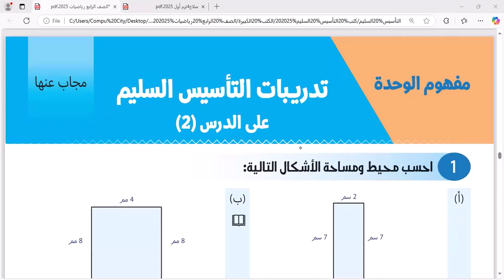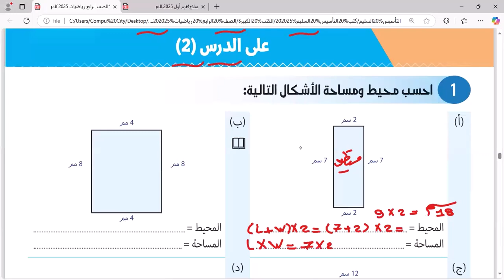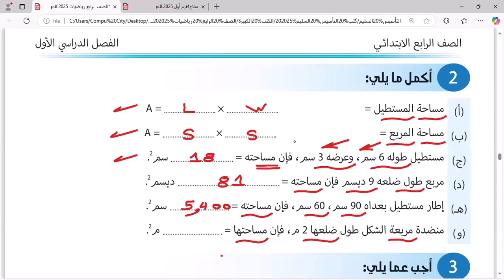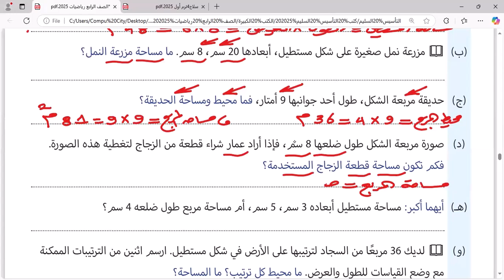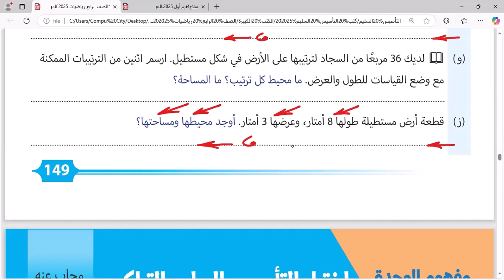حل تدريبات المحيط والمساحة من كتاب التأسيس السليم علي منهج رياضيات الصف الرابع مهم جدا تابعونا مهم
حل تدريبات المحيط والمساحة من كتاب التأسيس السليم علي منهج رياضيات الصف الرابع مهم جدا تابعونا مهم علي قناة روائع البيومى تابعونا شروحات تدريبات اختبارات مراجعات مهمة جدا صفحة مستر حامد البيومى شرح ومراجعة وتقييمات وزارة التربية والتعليم ومقرر شهر اكتوبر ونوفمبر